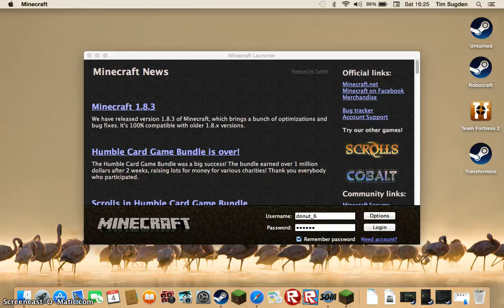Easter poem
I wrote poems for my dogs and did my cats  off air
maybe the Easter bunny will visit !